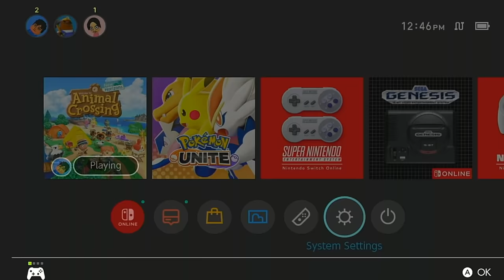How to Get Brewstoid in Animal Crossing New Horizons + COMPLETE ALL 36 Gyroids (And Sound Effects)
This is the complete guide to getting Brewstoid + All 36 Gyroids and how to farm them in AnimalCrossing New Horizons

0:00 - Look its Brewstoid!
0:15 - How to get Brewstoid (50+ Days of Coffee)
0:49 - How to Get All 36 Gyroids
2:11 - Gyroid Gallery Starts HERE
2:14 - Aluminoid
2:29- Arfoid
2:43 - Babbloid
3:03 - Bendoid
3:41 - Bloopoid
3:40 - Boioingoid
3:57 - Boomoid
4:15 - BREWSTOID IN ACTION
4:50 - Bubbloid
5:12 - Bwongoid
5:32 - Clatteroid
5:55 - Crumploid
6:11 - Dootoid
6:31 - Drummoid
6:46 - Flutteroid
7:05 - Jingloid
7:24 - Laseroid
7:45 - Oinkoid
7:56 - Petaloid
8:18 - Rattloid
8:35 - Ringoid
9:00 - Rumbloid
9:20 - Scatteroid
9:35- Spikenoid
10:00 - Sproingoid
10:12 - Squeakoid
10:40 - Squeezoid
11:00 - Stelloid
11:20 - Thwopoid
11:40 - Tockoid
11:58 - Tremoloid
12:10 - Twangoid
12:30 - Wallopoid
12:50 - Whirroid
13:05 - Whistloid

13:27 - Xylophoid
13:48 - TIMMY STOP DRINKING COFFEE... or tommy...